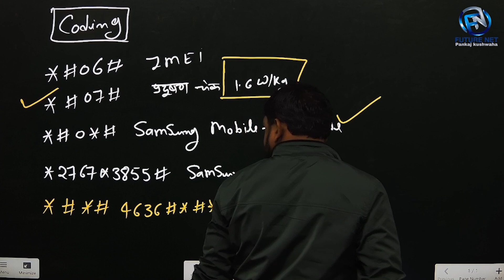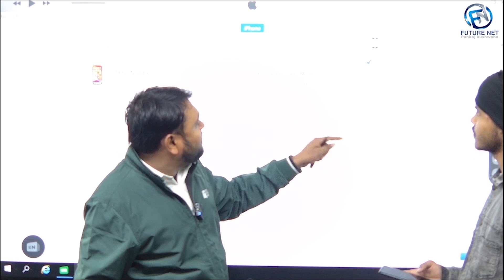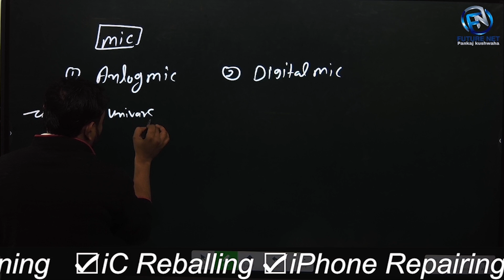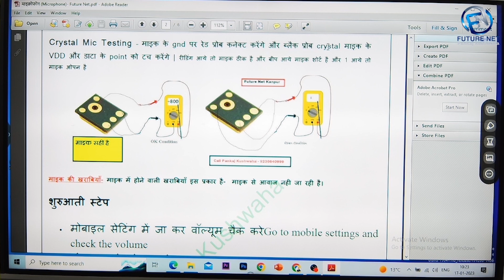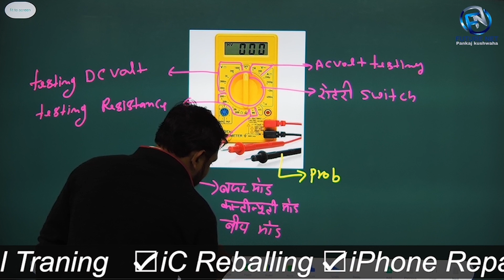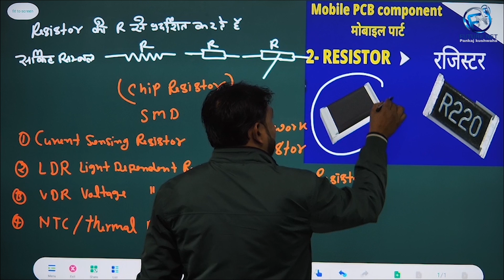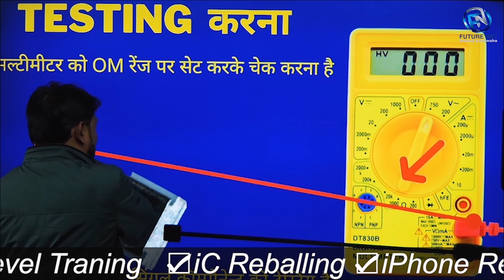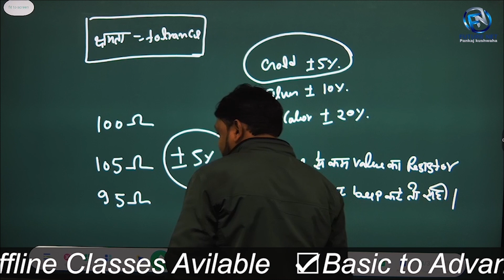जनवरी के धुआंधार Advance Videos @pankajkushwaha​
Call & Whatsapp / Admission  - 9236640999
Extra Facilities-
1-We provide all types of tools
2-We provide motherboard with pasted IC
3-We Provide Extra Classes
4-Daily 12 Hr. Class
5-No hidden charges
6-No extra payment from weak students
7-Fully AC classrooms
8- Life Time Support
9- Live Support Class 4 Hr Every Day [ Free ]
10- Hardware Support Class [ Google Meet App ] 4 Hr.
11- Software Support Class [ Zoom Meeting App ] 4 Hr.
12- Service Center Job Providing.
13-Diploma
14-Market Support
15- Hostal + Food